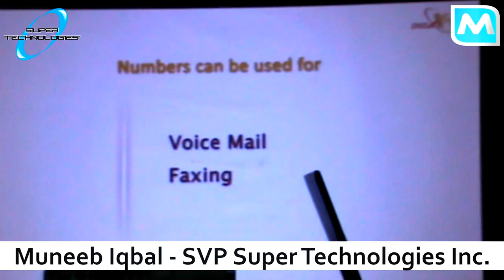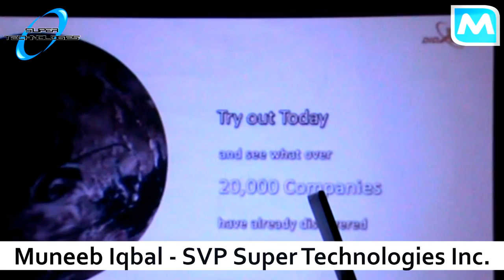Speech by Muneeb Iqbal, SVP of Super Technologies Inc.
Super Technologies, Inc. was the world's first company to provide a DID service on an IP Phone device.

Super Technologies has received multiple nominations and awards related to the telecommunications field since 1999.

These include Internet World 2001 Best of the Show award, Editor's Choice Award by TMC Internet Telephony Magazine, Pasha Best Telecommunication Product Award, APICTA 2006 Nomination, World Communication Awards 2006 Nomination, Digium Service Provider Innovators Award 2007, and VONMAG Innovators Award 2008.

Speaking at the Annual Dinner, Muneeb Iqbal SVP of DIDx.net and Super Technologies Inc. specifically highlighted our past, present and future.